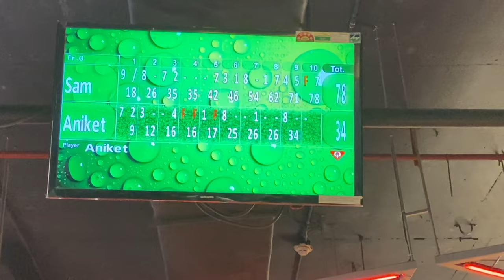Bowling Nahi Hoga Tere Se 😂😂